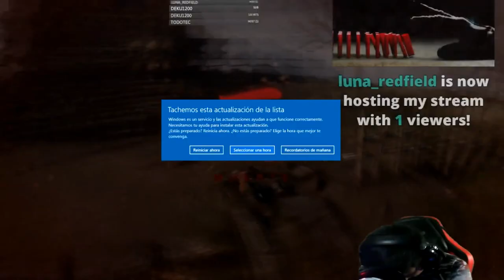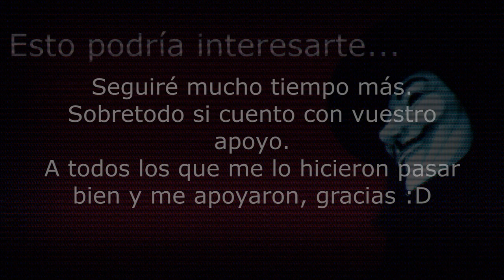10 Años en Youtube